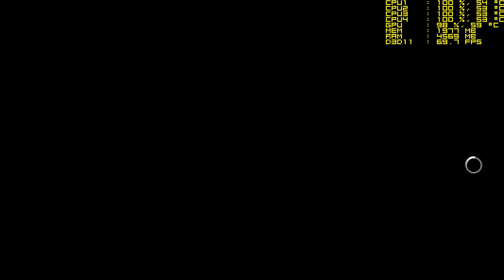Assassin's Creed Syndicate PC gameplay on Pentium G4560 + GTX 1050 2gb OC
Full Specs:
Intel Pentium G4560 2 cores w/ HT @3.5GHz
Galax GTX 1050 2gb OC
ASRock H110M-HDV
Geil Evo X DDR4 1x8gb 2133MHz
Galax Gamer SSD L 120gb
Seagate 500gb @5400 rpm

So recently I've been upgraded my processor to G4560, my actual setup. I never intended to get G4400 at the first place but because one thing and another, i bought it. So welcome to the REAL budget gaming PC, with 1080p gaming capability :D

The game is running smoothly on this setup at high settings. Sometimes you can ignore the VRAM usage in the graphics settings because as you can see it running stable at 60-70 fps most of the times even with VRAM usage above 2gb. To be honest, i think the last TRUE assassin's creed is black flag, because you can feel the ogirinality of assassin's creed in that game, but after AC: BF, nothing better.

Like and subscribe, big thanks for watching me! please comment below to give me some idea what game should i test next, or even things that i do to make my video more enjoyable to watch, it would be nice! :D